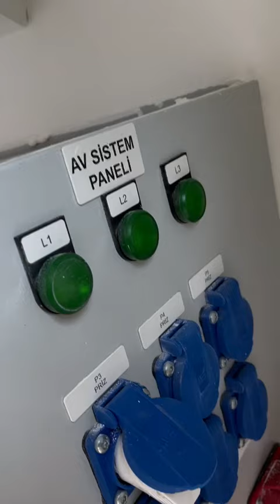20 Eylül 2024